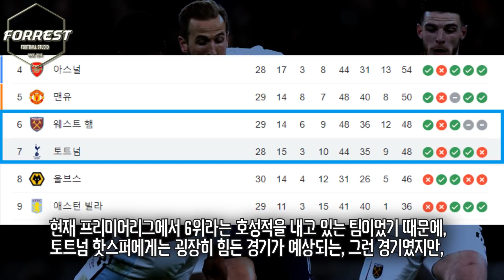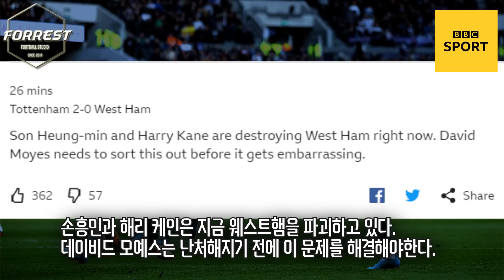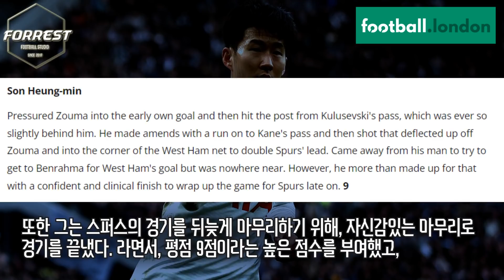"손흥민 빼라던 X들 어디갔냐? 다시는 손흥민 무시하지마라" 토트넘 손흥민 현지반응, 멀티골 폭발한 손흥민에게 쏟아지는 칭찬세례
구독!